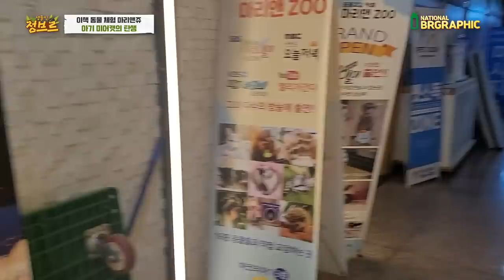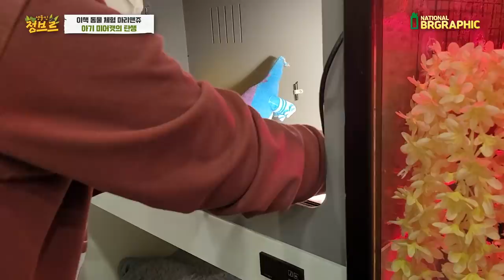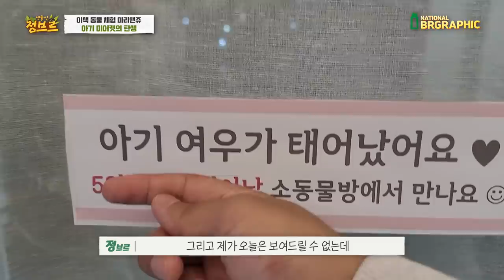★반전주의★아기미어캣에게 이유식을 주면 생기는 일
아기미어캣들이 이유식을 먹으면서 시작한것은 머리에...ㅋㅋ
아주 귀여운 아기미어캣과 친칠라..보시면 압니다..